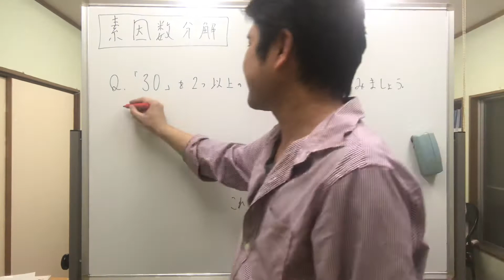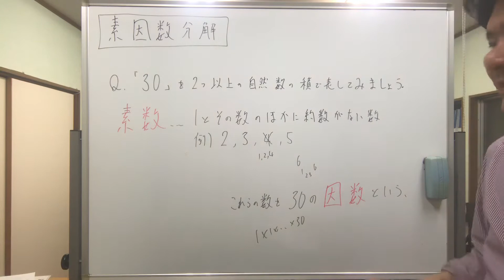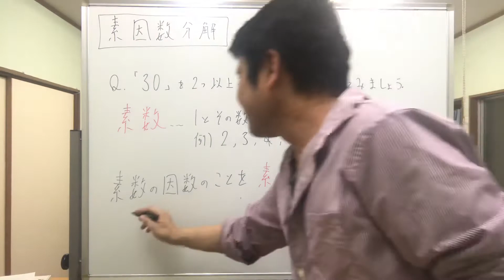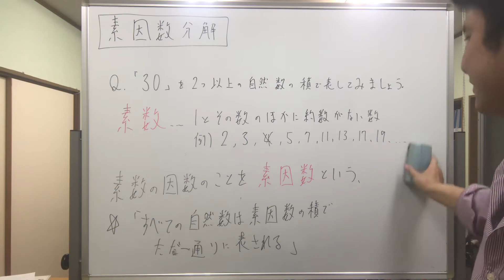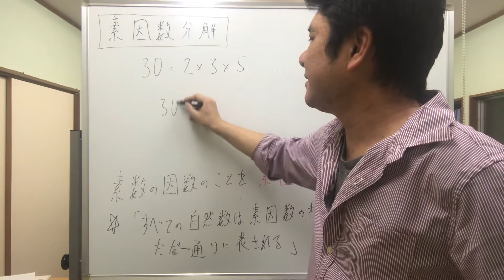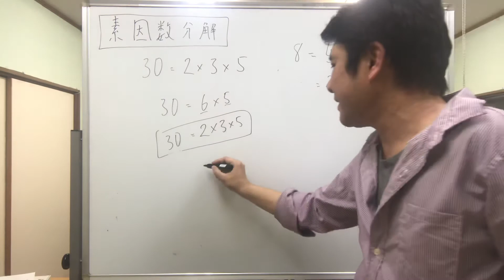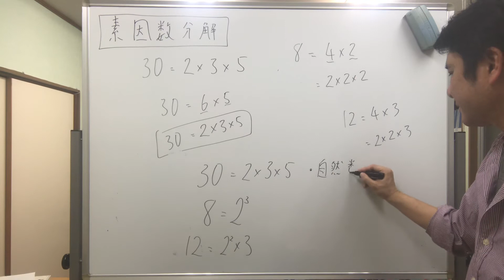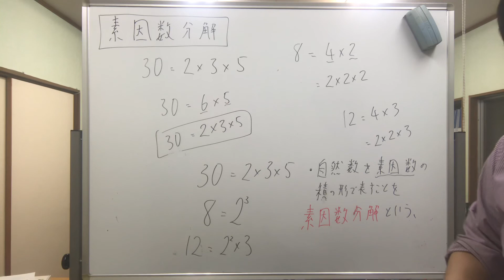【素因数分解】第1回 まずは用語の確認です。因数・素数・素因数、そして「素因数分解する」とは？「中学1年数学内容」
第1回　まずは用語の確認です。因数・素数・素因数、そして「素因数分解する」とは？
用語は勉強の基礎になるところですから、こういうところをしっかりしておきましょう。

中学数学の単元別教科教材「これから」は、こちらのページで紹介しております。

富士宮教材開発の中学生向け教材は、こちらのページで紹介しております。

今回の動画の内容は、高卒認定試験に挑戦される方も想定して作成しています。
高卒認定試験、特設ページはこちらです。
過去問の解説動画も紹介しています。

井出進学塾のホームページはこちらです。